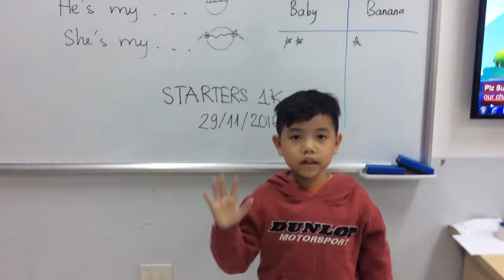STARTERS 1K ( 29-11-2016) luyện nói